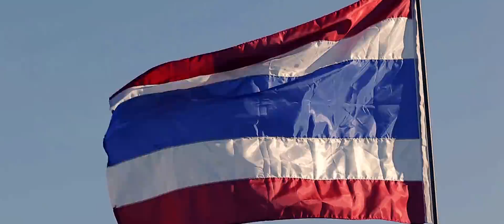Nowoczesny teledysk ślubny | Ślub we Francji